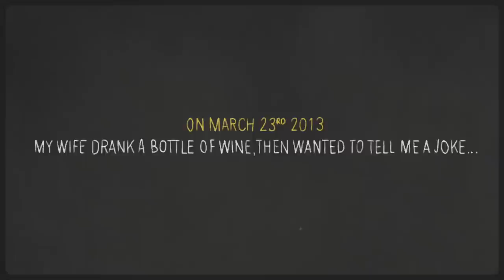"Two Chips" / An Animated Short Movie